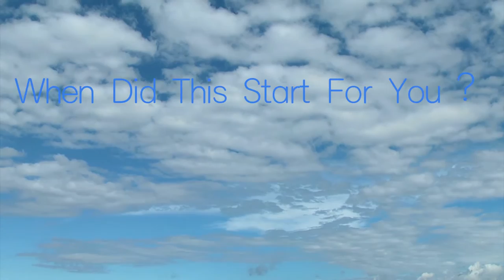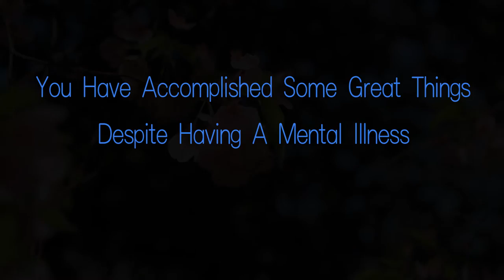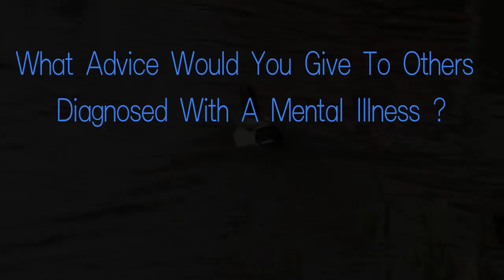ELIZABETH ANDERSON'S INSPIRATIONAL STORY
Elizabeth Anderson's inspirational story of her ongoing recovery from Schizophrenia told as part of the Canadian Mental Health Associations 60 conversations in 60 Days campaign to address mental health stigmas

Produced and Edited by Dave Percy @ Frequency Studios